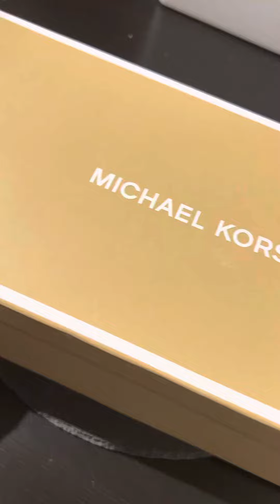Micheal Kors shoe unboxing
Micheal kors shoes